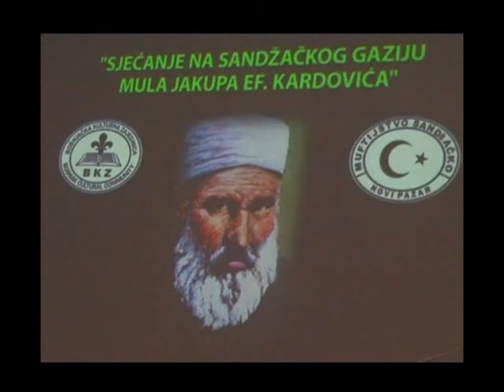Prilog Naučni skup "Sjećanje na mula-JakupaKardovića" 03.06.2013